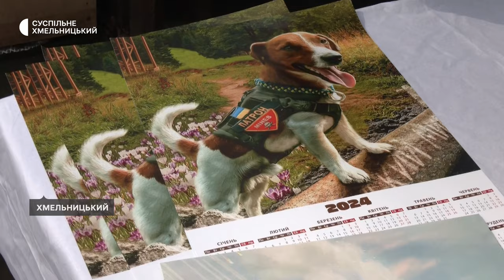«Один дрон — збережене життя хлопців». Хмельницькі волонтери передали FPV-дрони бійцям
27 FPV дронів вартістю близько п’ятисот тисяч гривень передали військовим волонтери громадської організації «Захист – об’єднання волонтерів». Про це Суспільному розповіла  виконавча директорка організації, Леся Стебло. Найбільше до акції долучилось освітян Хмельницької тергромади.